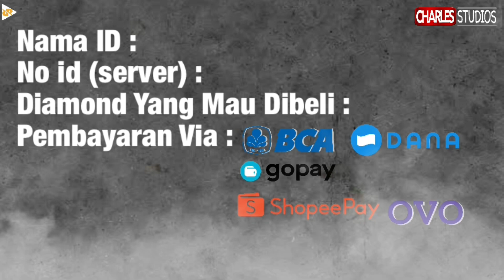7 TANK TERBAIK SEASON 22 Mobile Legends Indonesia 2021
Di video kali ini kita bakalan bahas tank2 terbaik buat season ini ya

top up diamond murah terpercaya cek instagram @cs_diamondstore